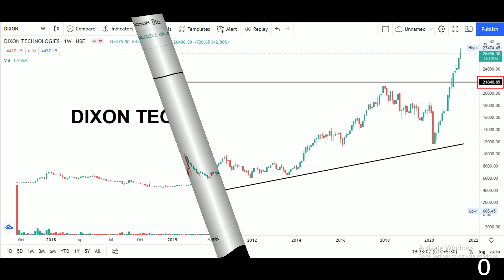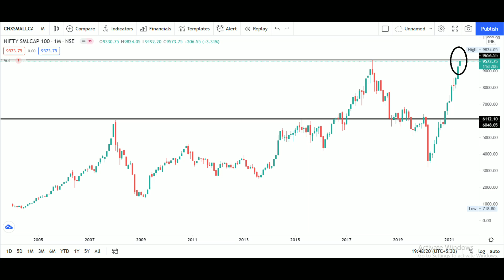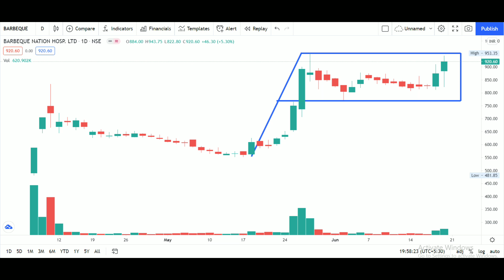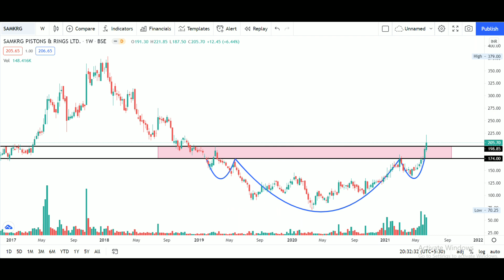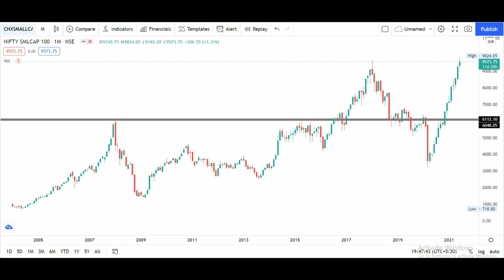5 Stocks with Amazing Patterns | Stocks of the Week | Trade and Earn Profits with JHILS🔥🔥🔥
✔ To Trade or Invest, Open Your Demat Account in India's No. 1 Zero Brokerage Firm! I am personally using it & trust me it's Awesome!

This video covers "5 Stocks with Amazing Technical Chart Patterns by JHILS"

In this video, I have covered 5 stocks with amazing pattern set-ups which are looking very strong on technical charts. Due diligence is highly important before taking position in any of this stocks.